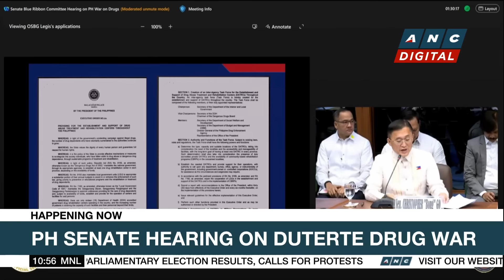Tolentino highlights observance of respect, rules in Senate drug war probe proceedings | ANC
The Philippine Senate holds its first hearing into the Duterte drug war on Monday (October 28) parallel to the House Quad Committee hearing proceedings.